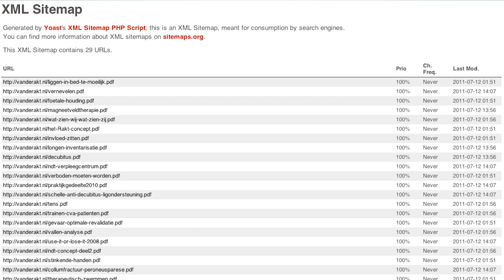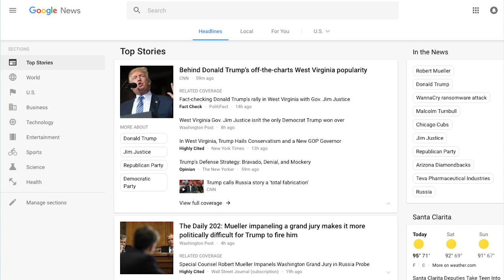How to Get Your Website Ranked in Google News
You don't have to wait months or years to get high rankings in Google. Through Google News, you can instantly shoot up to page 1 of Google.

Now Google already gives you a set of guidelines, but here is what I found is effective:

1. You have to write news worthy content - if you are struggling to find news content you can go to Google Trends or any popular news site to see what's hot.

2. Create a Google News Sitemap - through the Yoast SEO plugin you can create a sitemap. This way when you have news worthy content they will pick it up faster.

3. Your URL structure has to be unique - if you don't have news related keywords within your URL you are less likely to rank. By having specific keywords you will shoot up to the top for news related queries.

In addition to that, follow the guidelines Google News gives and you will be fine.